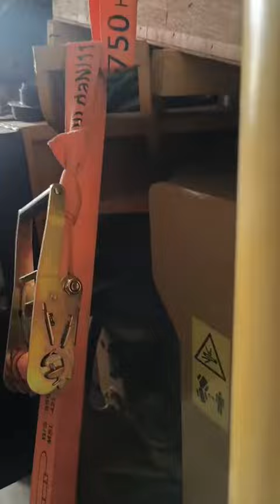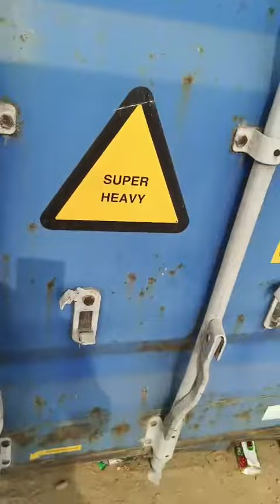SEM655D Wheel loader Ready to ship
الجرافة SEM655D جاهزة للشحن

Колесный погрузчик SEM655D Готов к отправке

Cargadora de ruedas SEM655D Lista para enviar